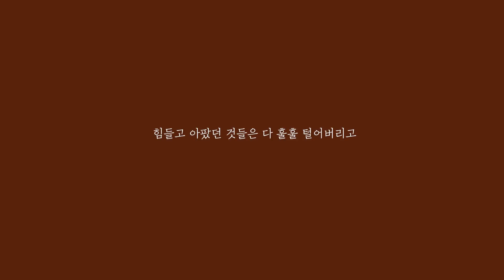마지막 니트 하울🧥🎁 | 포근하고 이쁜 것만 쏙쏙 골라봤어 | 연말 마무리는 득템으로 | 니트러버 | 드파운드 더센토르 그로브 에트몽 언에디트 모우트 페세스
제품을 무상제공 받은 뒤 촬영했습니다.

아직도 끝나지 않은 나의 니트 사랑..❤
추워질수록 니트러버는 텅장으로!!

지난 번 소개에 이어
넘나 이쁜 니트들을 소개해보려구요
벌써 막 흥분되고 막.. 그런다요.. 👀

요즘 세일도 많이 해서 모두들
기분 좋은 득템 하시면 좋겠네요~
나 요즘 정말.. 열일한다 그쵸? 흐흐

그럼 기분 좋은 연말 되시고
오늘도 찾아와줘서 고마워요!!🎶🤍

👉제품소개
STANDIAL 스탠다이얼

편집은 졸리지만 구독은 힘이되요❤️😭